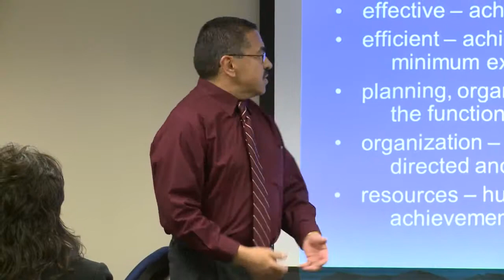National American University